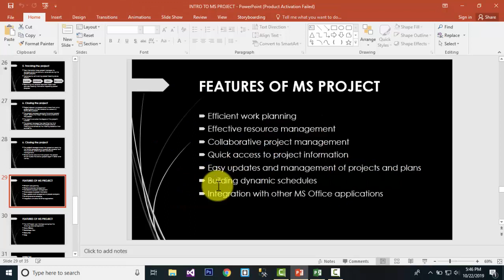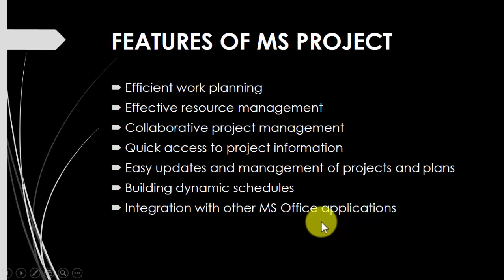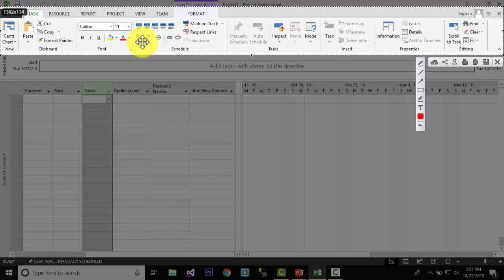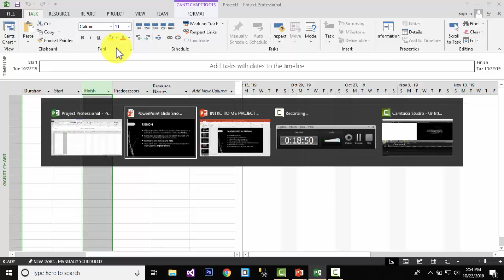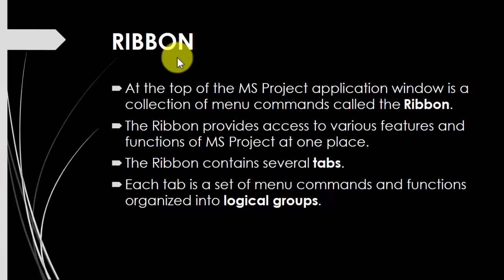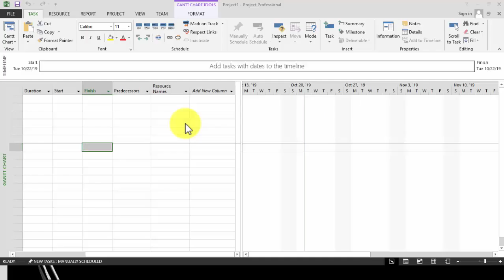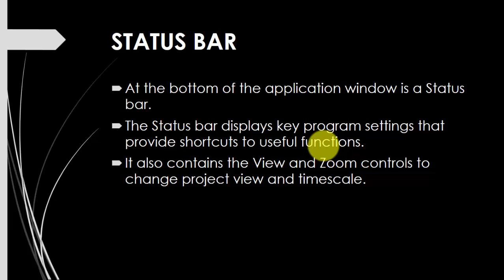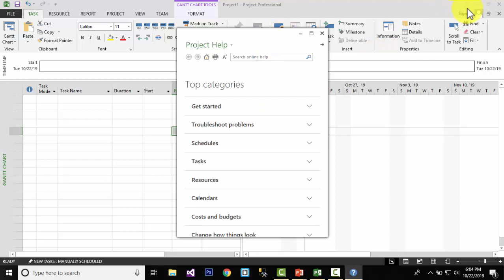( PART-5 ) FEATURES OF MICROSOFT PROJECT ( URDU / HINDI )